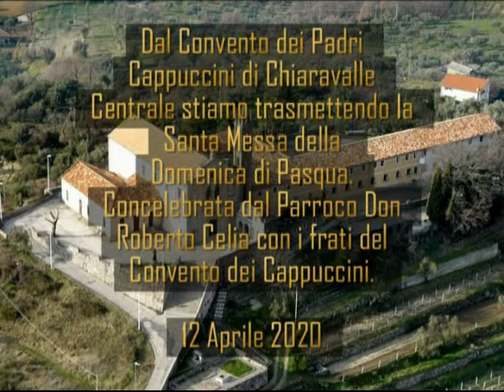Messa Domenica di Pasqua - Convento Padri Cappuccini Chiaravalle 2020